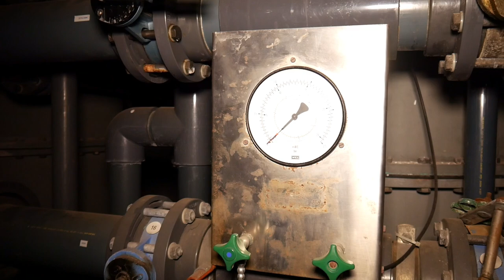Lost Places - Das kleine Sanatorium, im herzen von Belgien. | Mützes Welten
heute nehme ich euch mit auf eine Kleien Tour durch Belgien.
wir hatten ein paar tolle Sehenswürdigkeiten aber leider kann man dies im Vorfeld alles nicht immer so voraus planen...
es gab wieder einmal viel zu entdecken aus der alten Zeit, es ist eine kleine Reise in die Vergangenheit.
Es wird wieder einmal großartig, seit gespannt und lasst euch überraschen.
Viel Spaß beim Schauen dieses Videos.

Wenn ihr mich auf meinen künftigen Touren unterstützen wollt...
Amazon Wunschliste:

Eure Spenden helfen mir weiter für euch neue Videos zu produzieren.

Mit auf Tour:
Ein Zuschauer